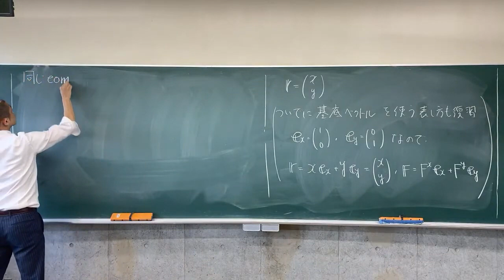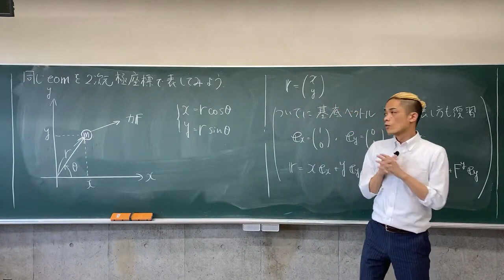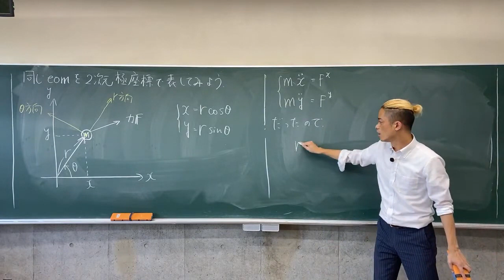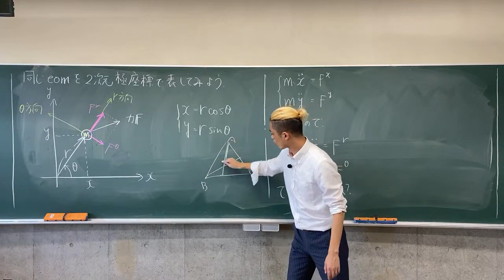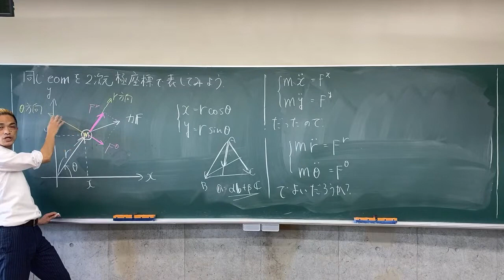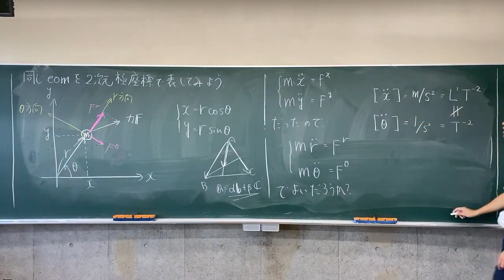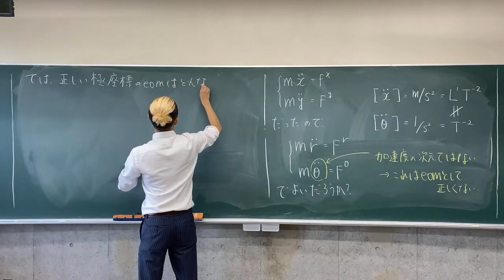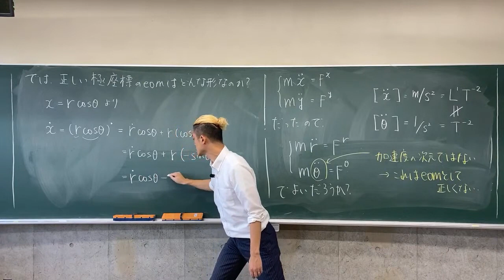解析力学 第1章 解析力学とは？ (6) 大局的な見方と座標に依らない物理（中編）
ニュートンの運動方程式はベクトル方程式であり座標には依らない表現になっていますが，定量化するためには座標が必要です．例えば極座標で表すとき，運動方程式の形はデカルト座標でのものと同じになるでしょうか．次元に着目するとそうではないことがすぐにわかります．
※東京学芸大学で行った講義を編集したものです．教室内の反響と外の騒音がだいぶ聞こえていますが，そこはご勘弁ください．